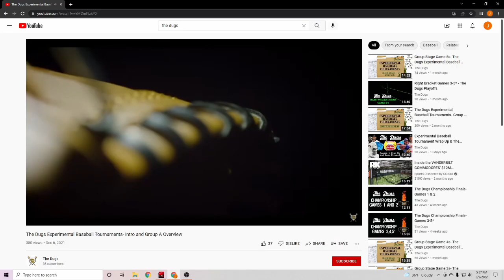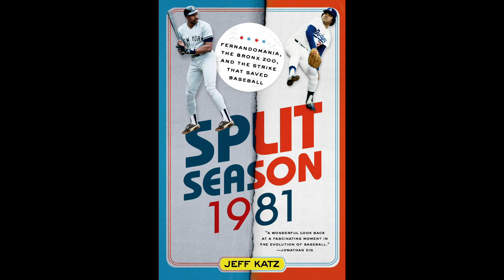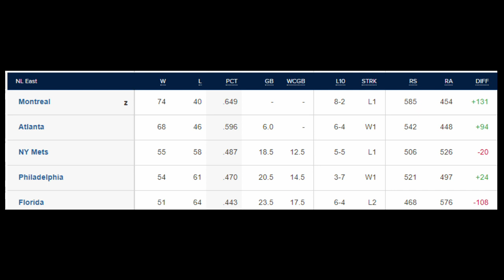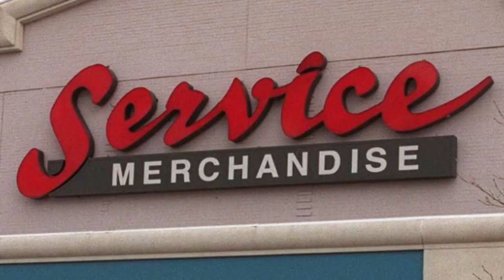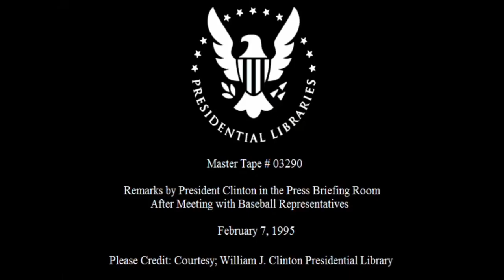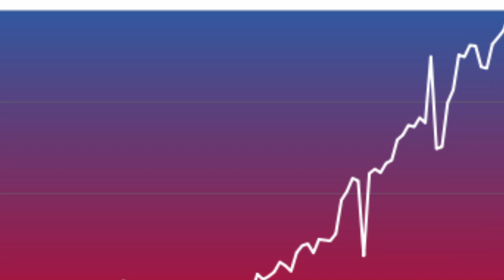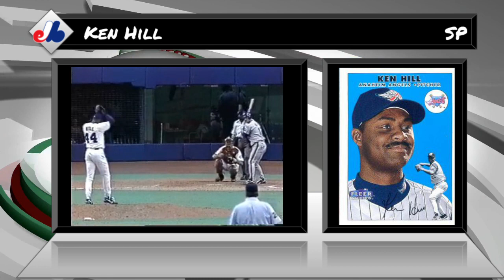Has an MLB Strike Screwed Anyone More than the 1994 Expos?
The 1994 baseball strike ruined baseball for many, but it straight up killed the Montreal Expos. We're giving them a second chance.

We're the Dugs and like to think of ourselves as an off kilter and half drunk version of Sportscenter. Everything we do is an excuse to tell a lot of baseball stories and a lot of jokes.